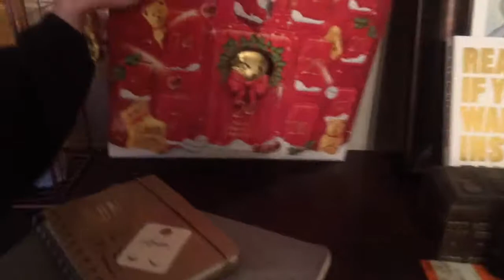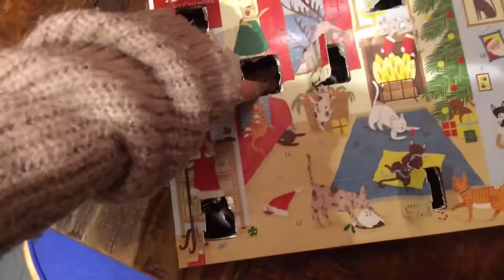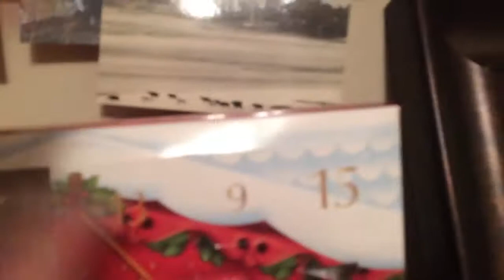Christmas Wrapping and Cat-vent Calenders! | Vlogmas 5 9 2017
I wrapped a lot of presents and know I'm permanently hunched over :p